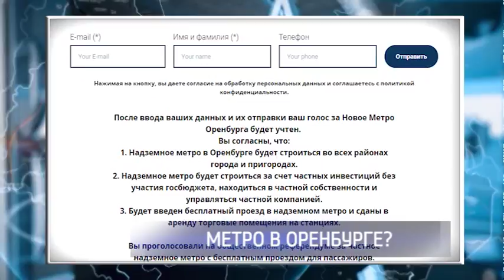В Оренбурге может появится бесплатное надземное метро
Второй год авторы проекта агитируют за появление надземного метро в Оренбурге. Они уверяют, что новый вид общественного транспорта будет проходить по всему городу и пригороду.